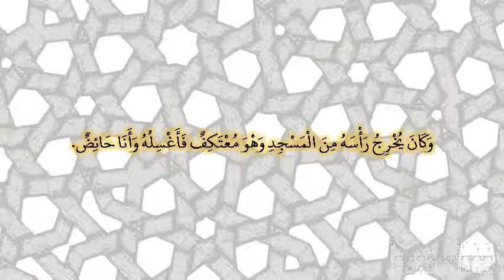صحيح البخارى - كتاب الاعتكاف - 2031 - باب غسل المعتكف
حدثنا محمد بن يوسف، حدثنا سفيان، عن منصور، عن إبراهيم، عن الأسود، عن عائشة ـ رضى الله عنها ـ قالت كان النبي صلى الله عليه وسلم يباشرني وأنا حائض‏.‏ وكان يخرج رأسه من المسجد وهو معتكف فأغسله وأنا حائض‏.‏